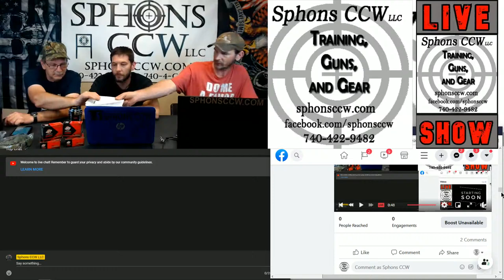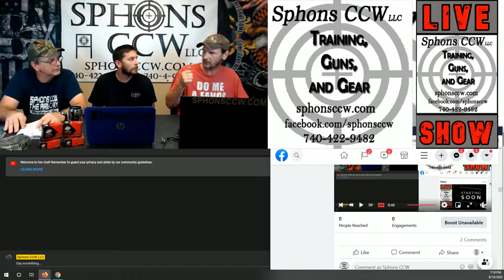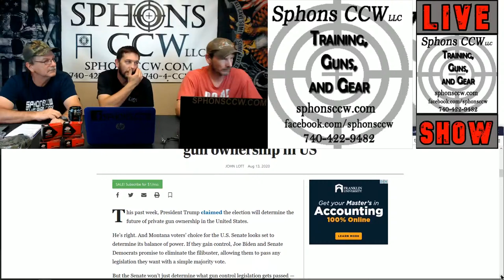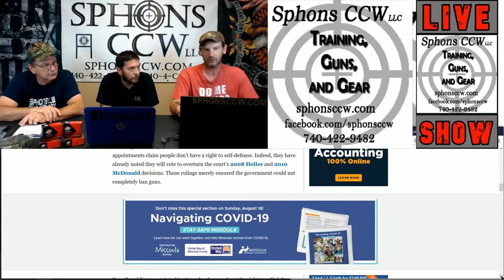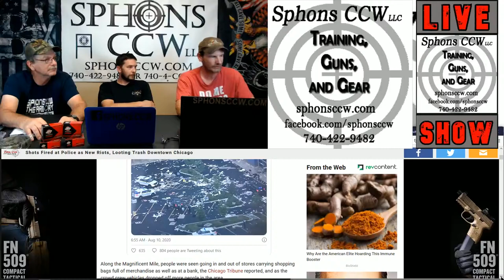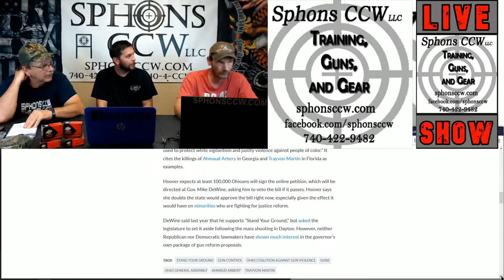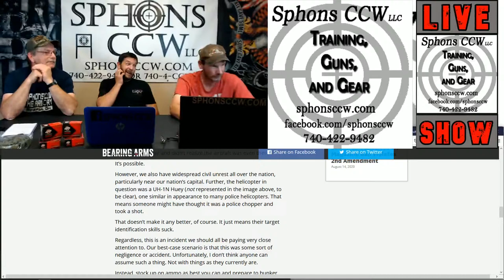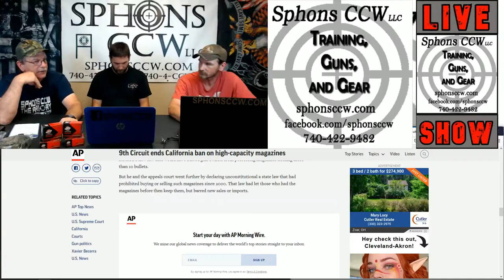SPHONS CCW LIVE SHOW 8-14-2020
SHOTS FIRED AT AN ARMY HELICOPTER ON US SOIL!!!
ALSO IS THIS THE WORST ANTI GUN VP PICK YET?
MORE RIOTS IN CHICAGO AND PORTLAND!  AND LOTS MORE!

Sphons CCW LIVE SHOW.  where we discuss current news, analyze a self defense video, talk about upcoming classes and events.  Please feel free to join in the conversation.

For Shooting Events at Minerva Sportsmans Club.

Help Support the NRA

ARTICLES FROM TONIGHT